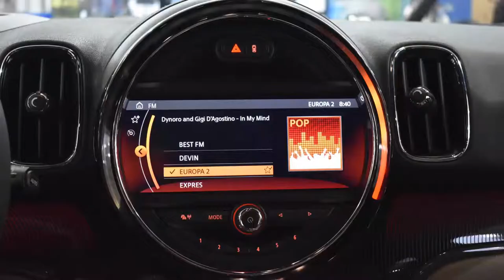Autosalon Bratislava 2019